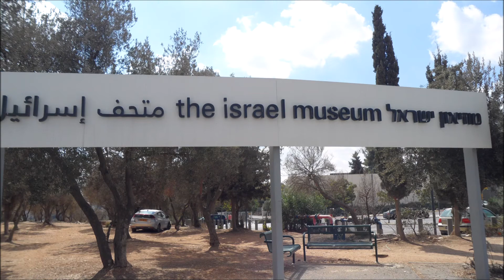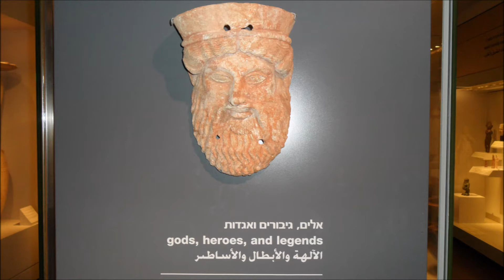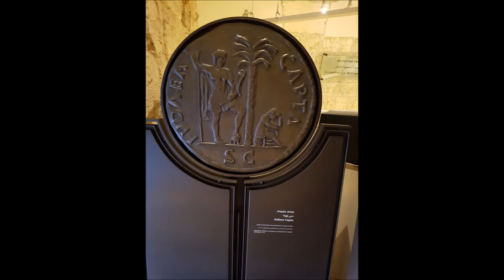The Israel(i) Museum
In the Autumn of 2017, I paid a visit to Jerusalem.  Whilst there, I frolicked to the Israel(i) Museum, too.